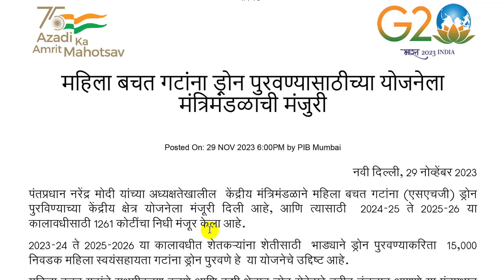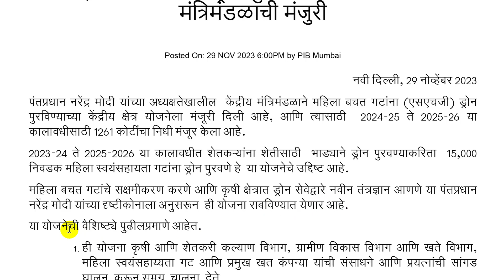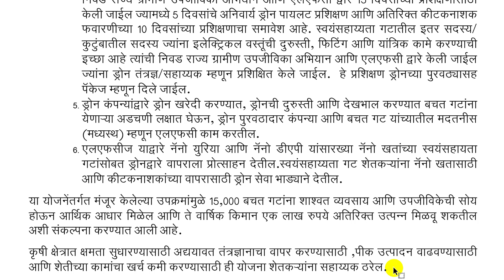शेती ड्रोन खरेदी 8 लाख अनुदान Agriculture Drone Subsidy Scheme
Agriculture Drone Purchase Subsidy शेती करीताचे ड्रोन खरेदी अनुदान योजना बाबत या व्हिडीओ मधे माहिती दिलेली आहे.
चॅनल ला फॉलो करा
1] Facebook

धन्यवाद... !!!